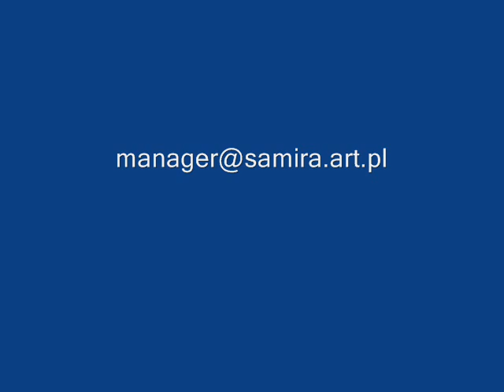Kismet Check it out